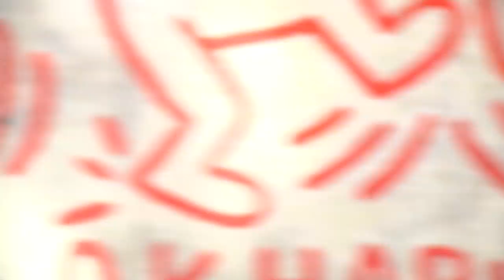PS Homies & Friends - BCN BMX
A short video from my stay with the PS Homies and Friends in Barcelona. The crash at the start was heavy - glad Mauro was okay.

Thanks for letting me hang out with y'all! This was a blast

Featuring:
Simone Barraco, Alex Donnachie, Bruno Hoffman, Anthony Perrin, Killian Roth, Austin Mazur, Jaume Sintes, Negro Ema, Matias Dunda, Mauro Valencia, Mauro Bustamante, Quique Rico